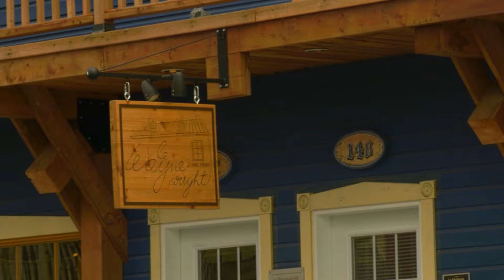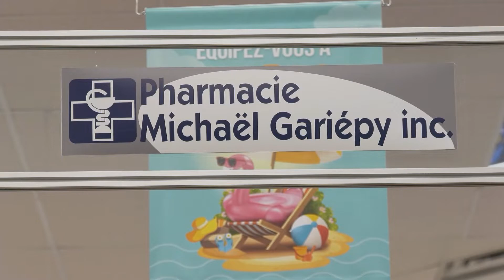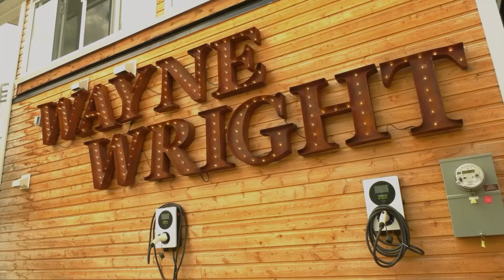Plaisirs d'été, 5 août